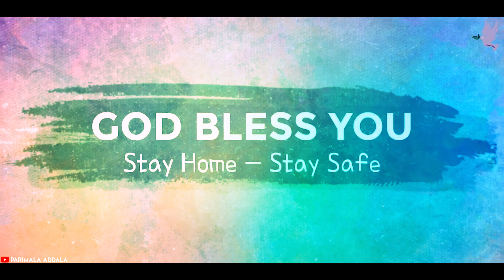ప్రవక్తయిన ఎలీషా రెండవ భాగం // Prophet Elisha Part 2 // PROJECT BIBLE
దేవుడు ఇశ్రాయేలు రాజులకు ఎలీషా ద్వారా చూపిన రక్షణను పేద విధవరాలైన తన శిష్యుని భార్యకు ఆయన చేసిన ఉపకారం గురించి ఈ వీడియో లో తెలుసుకుందాము. Support us :)